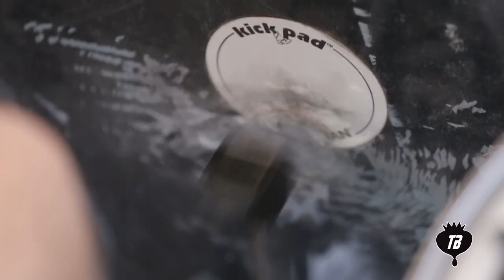SAE Shower Cap 2015